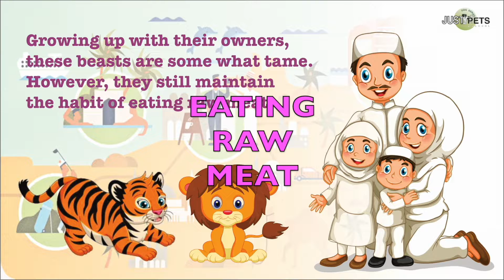QUATAR LOVE PET